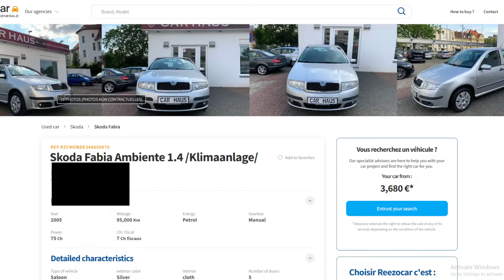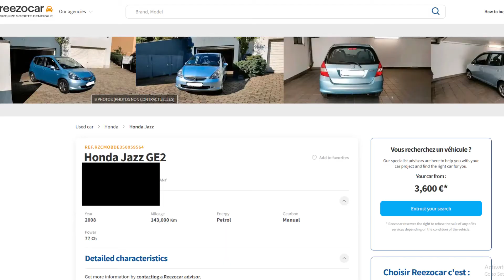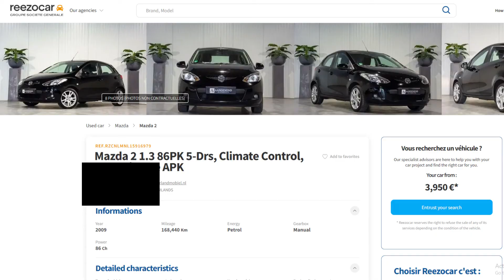[OLD] The Best Used Cars For European Novice Drivers (For Up To €5,000)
an eastern european who makes videos about racing games and the auto industry, mostly complaining about the latter. and Judy is in there somewhere. subscribe if this is your type of thing yes.

-recording: xiaomi mi 11 / insta360 go 2 (unless where official automaker press videos are used)
-audio: comica vdlive10 / blue snowball ice
-thumbnails: photoshop
-pfp, camera and additional help by: mrs. korr

video music: gran turismo 4 ost